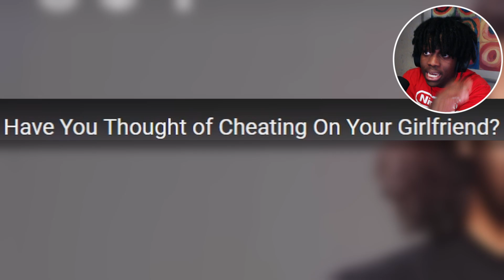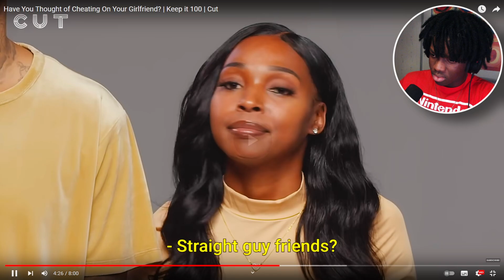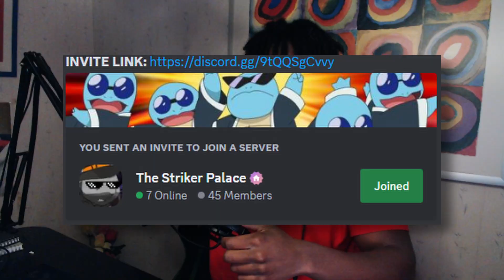Would You Cheat on Your Partner? | KR [15]